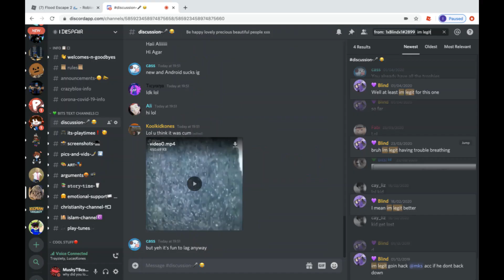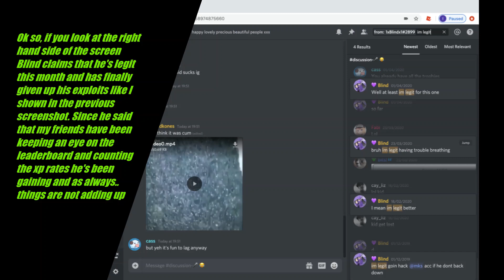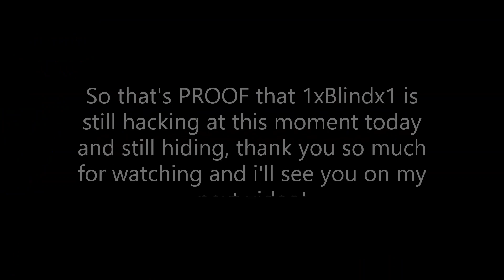The PROOF that 1xBlindx1 STILL Hacks/Cheats on Flood Escape 2 leaderboards by this day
This is proof that 1xBlindx1 STILL hacks on the Flood Escape 2 leaderboards.